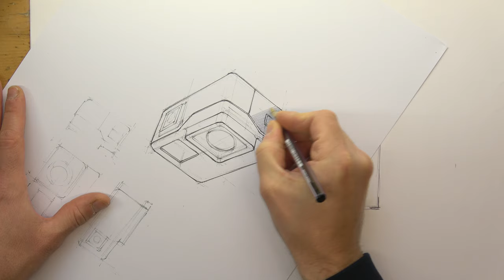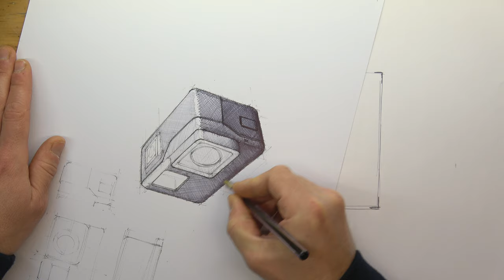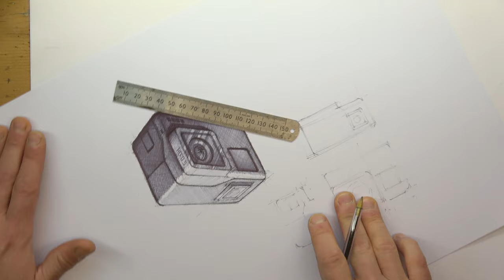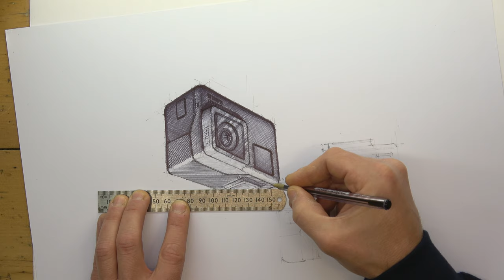Design sketching - in biro (timelapse)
Product or industrial design sketching in biro is a very useful skill to develop. Here's a quick timelapse showing how to build up tones with cross-hatched layers of biro.  Biro sketching is great for quick representation of shape, structure, texture and material.  Producing ideas should be quick, and the aim is for the designer to communicate his/her ideas quickly and comprehensively to a client, not to produce a piece of art work.

If you're feeling generous, I'd very much appreciate the support - thank you very much!

Equipment used in this video:
Paper:
Marker Paper Pad A3, 100 Sheets
Pens:
Staedtler Stick 430 M Ballpoint Pen

Audio/Visual Equipment:
Digital Voice Recorder - Zoom H4n Pro
Panasonic 4K Video Camcorder

My other favourite equipment:
Paper:
Brown Paper Pad, A3, 100 Sheets
Grey Paper Pad, A3, 100 Sheets
Naturel Paper Pad, A3, 100 Sheets
Pens:
Sharpie Ultra Fine Point
Sharpie Fine Point
Paper Mate Flair Medium
Paper Mate Flair Ultra Fine
Copic Marker 12 Piece Set - Cool Gray
Copic Marker 12 Piece Set - Warm Gray
Copic Marker E43 - Dull Ivory
Copic Marker E34 – Orientale
Copic Marker W-4 - Warm Gray No.4
Copic Marker W-6 - Warm Gray No.6

Digital Equipment:
New Apple iPad Pro 12.9-inch
Apple Pencil (2nd Generation)